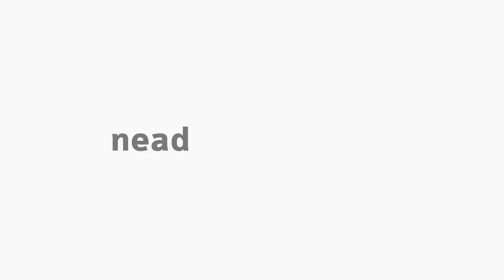[ADMP] Orientações sobre o estágio - LFE em Gestão Pública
Tema Orientações sobre o estágio na disciplina LFE (Linha de Formação Específica) Gestão Pública com o professor Paulo Roberto Sékula para o curso EaD de Bacharelado em Administração Pública da Universidade Estadual do Centro-Oeste do Paraná.